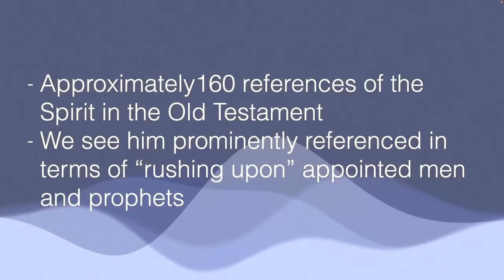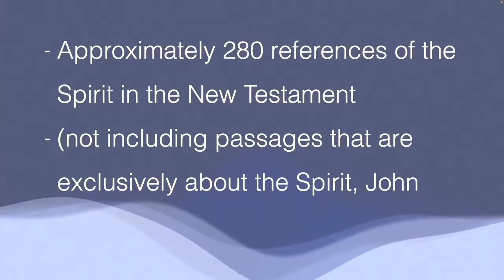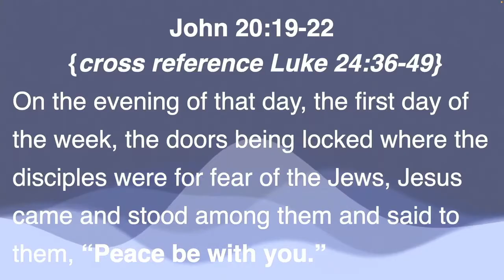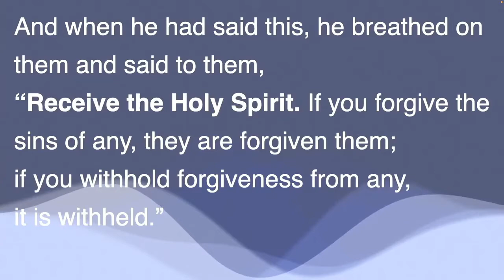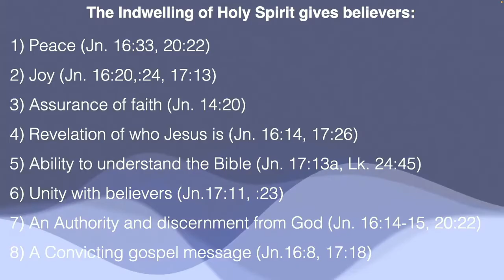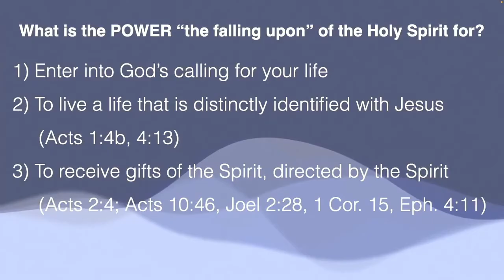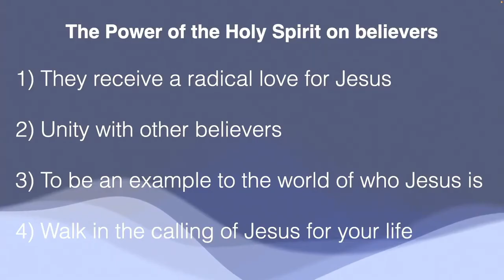The Power of the Holy Spirit (message only)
Join us as Pastor Aaron speaks on The Power of the Holy Spirit. The indwelling/filling of the Holy Spirit and the Falling upon/Power of the Holy Spirit. What does the Bible say?
Acts 2 power. John 16 Experience of the holy Spirit.